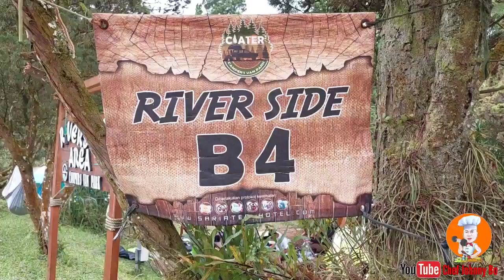MASAK DAN CAMPING DI PINGGIR SUNGAI ll SARI ATER RIVER SIDE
Ciater, Subang Regency, West Java 41281
Sari Ater Campervan Park